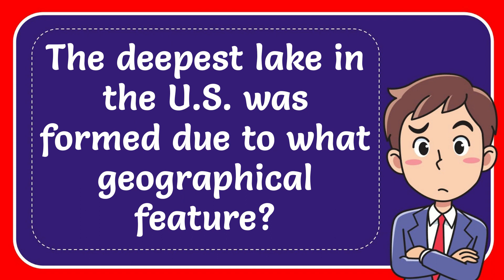The deepest lake in the U.S. was formed due to what geographical feature?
The deepest lake in the U.S. was formed due to what geographical feature? NEW VIDEO#